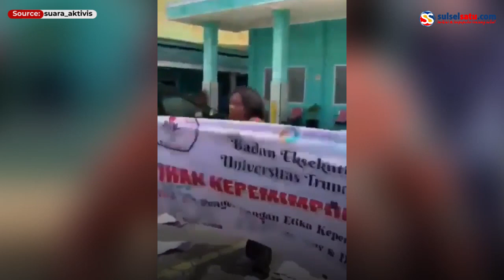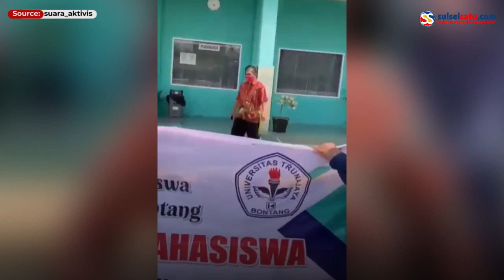Dosen Universitas Trunajaya Bubarkan Mahasiswa Demo Pakai Gagang Sapu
Sebuah video memperlihatkan aksi unjuk rasa mahasiswa BEM Universitas Trunajaya yang dibubarkan oleh seorang dosen perempuan.

Dosen perempuan tersebut tiba-tiba ngamuk dan menyerang aksi unjuk rasa yang dilakukan mahasiswa.

Mahasiswa itu meminta kampus segera membagikan atribut dan kelengkapan mahasiswa.

Saat melakukan aksi damai tiba-tiba dosen perempuan tersebut menyerang menggunakan sapu.

Video terkini dan terbaru..